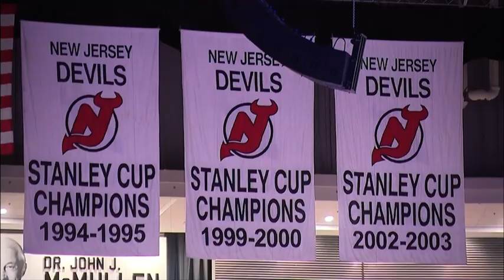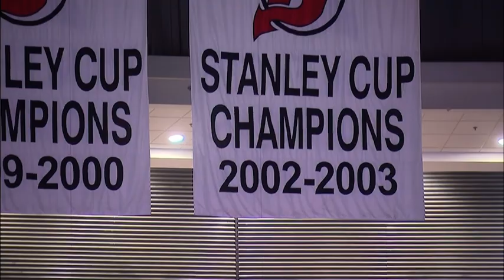News 12 - Prudential Center NJ Devils New Eatery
Kimberly Buk pays a visit to the Prudential Center in Newark for a brand new eatery.